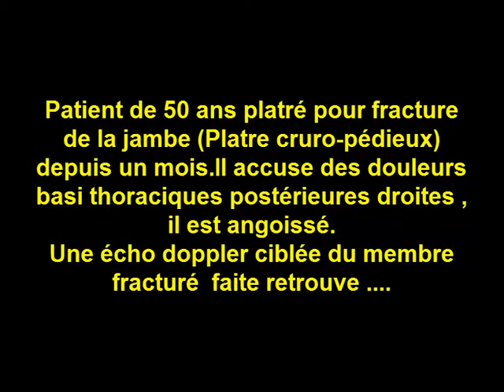Découverte échographique d'un thrombus suspendu au niveau de la veine fémorale commune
Invraisemblable le cas qu’on a eu ce vendredi 23/03/18 celui d’un patient de 50 ans plâtré il y a un mois pour fracture de la jambe par un plâtre cruropédieux.Le patient n'a reçu que pendant quatre jours les HBPM. Il accuse des douleurs basithoraciques postérieures, il est angoissé, la tension artérielle , la fréquence respiratoire et l'ECG sont normaux. L'Oxymétrie pulsée est à 80 pour cent. Une échographie Doppler ciblée du membre fracturé a été faite en urgence.La suite sur la vidéo ci dessous.